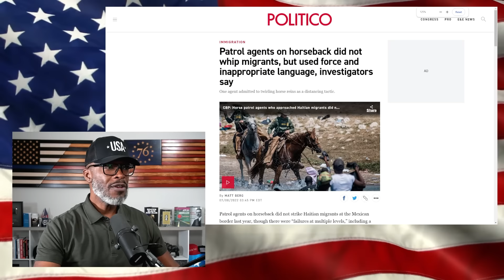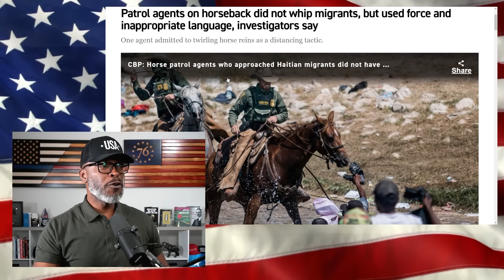Liberal Hosting Black Migrant Family Makes INTERESTING Statement!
A Boston-area woman appeared on television for an interview with the Haitian migrant family she is hosting. The woman is apparently single, living in an apartment in the posh Brookline suburb... (CONTINUE READING / SOURCES